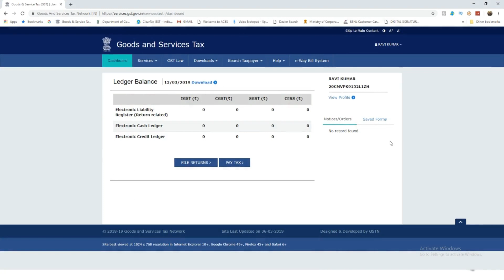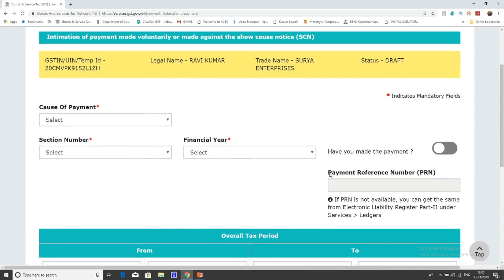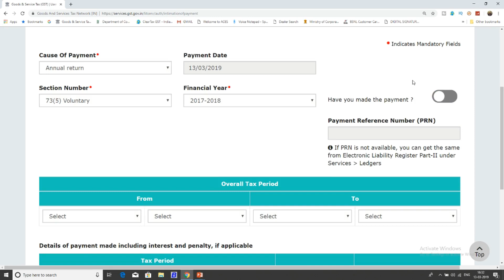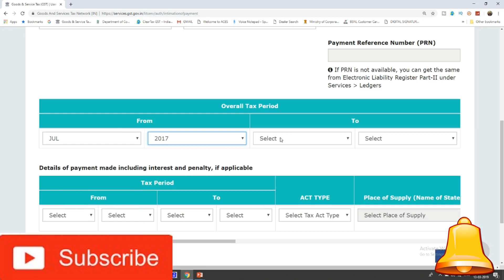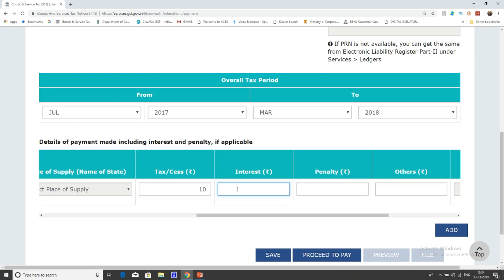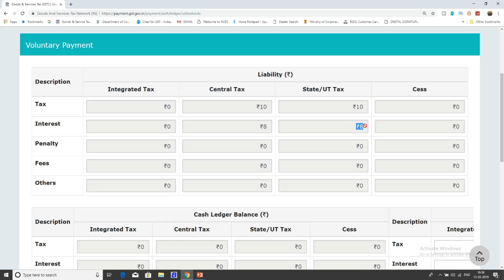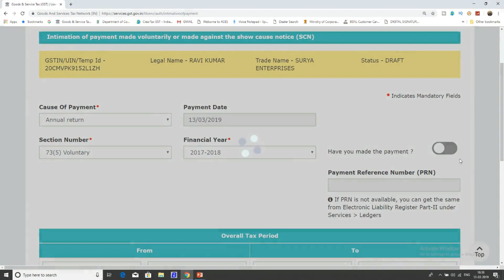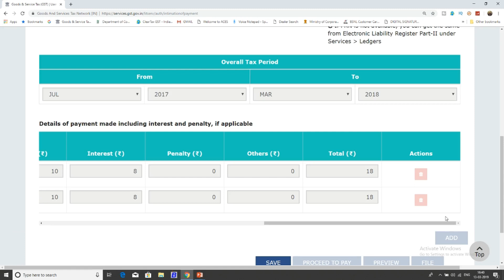BREAKING NEWS| DRC03 LIVE ON GST PORTAL|PAY GST FOR MISSED INVOICES OF 1718 USING DRC03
In this video we will discuss about the form DRC 03 live filing on gst portal. DRC 03 can be used to pay additional liabilities of invoices that is missed for 17-18 through GSTR9 . Intimation for VOLUNTARY pAYMENT IN GST DRC03.

GST UPDATES

Team GSTPLATFORM